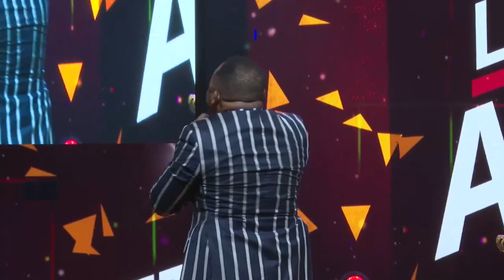THE EFFECT OF THE OUTPOURING